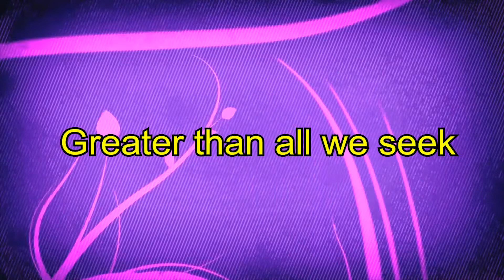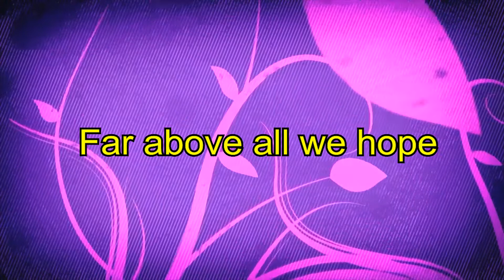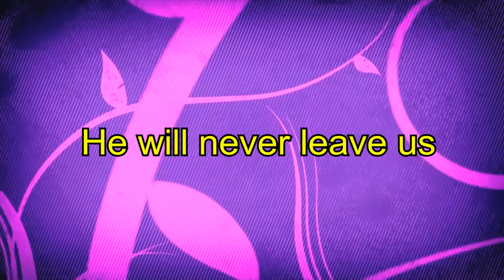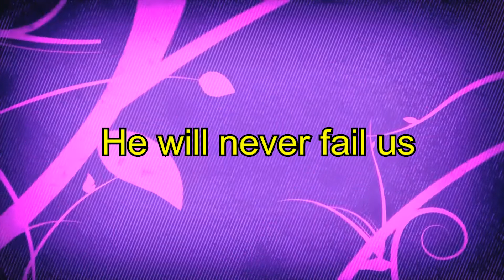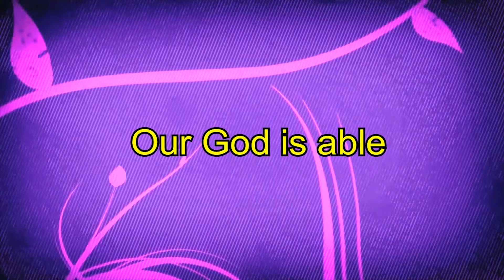God is able - Reuben Morgan - Hillsong Worship - Lyric Video